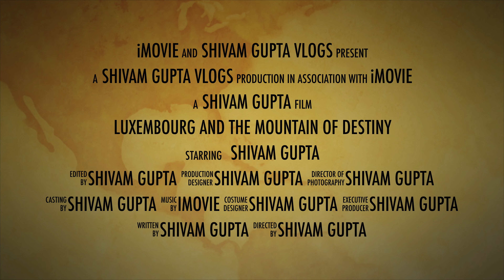VLOG#034 | Luxembourg vlog | Teaser | city of mountain | Europe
Itinerary:

Munich to Luxembourg: 20 EURO (@flixbus)
stay ~ 50 Euro/ night
travel in-country is free
food ~ 50 euro
Luxembourg to Munich: 20 Euro(@flixbus)

~200 euro (16k INR)

Hey everyone! I started my world tour mission, In which I am sharing my experience and tricks about the countries and places.

Credits -
Produced by - Shivam Gupta
Shot by - Shivam Gupta
Edited by - Shivam Gupta
shot on -  @sandmarc lens and   @Apple    iPhone and  @GoPro  Heroblack 9

How to get a job in Germany or Europe | Interview #1 | Ayushi Verma (Master from TUD in Nano Tech)

How to get a job in Germany, Europe | Interview #3 | Yash Dave (Senior SE at Usercentrics GmbH)